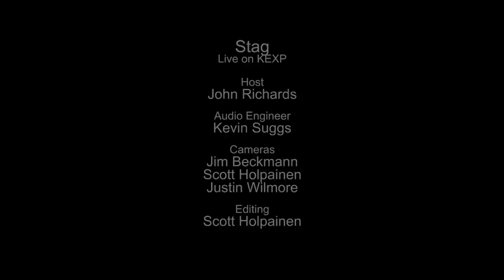Stag - Synthesizer (Live on KEXP)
presents Stag performing "Synthesizer" live in the KEXP studio. Recorded December 17, 2013.

Host: John Richards
Audio Engineer: Kevin Suggs
Cameras: Jim Beckmann, Scott Holpainen & Justin Wilmore
Editor: Scott Holpainen